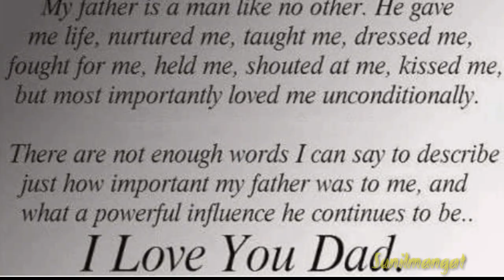My Dad first death anniversary, Dear dad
Fathers day wishes Anakottoor, Kottarakara, Kollam, Karala